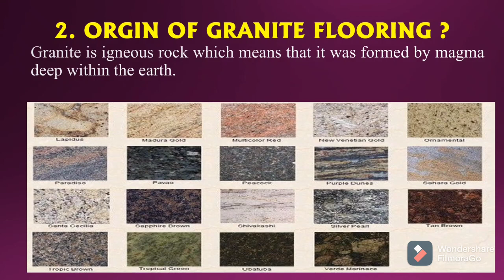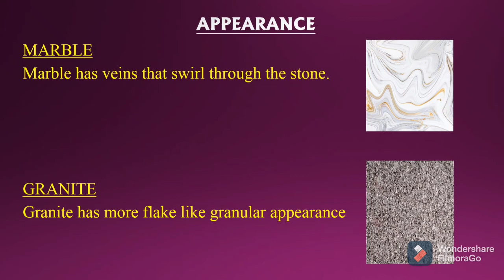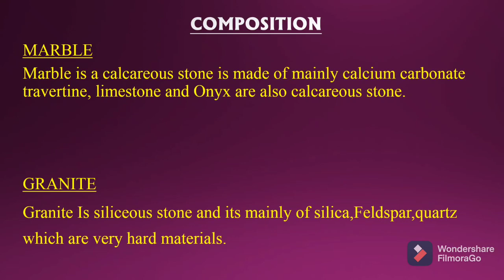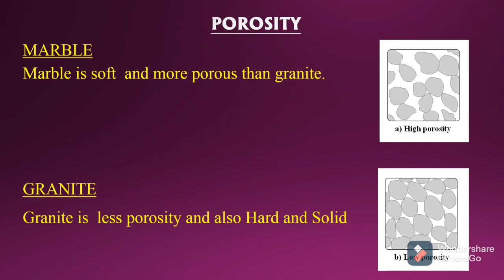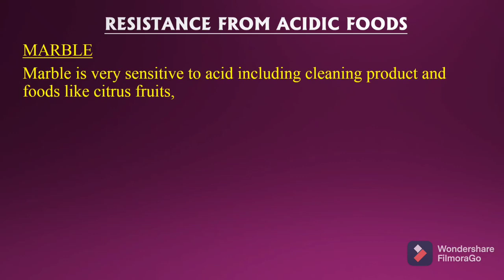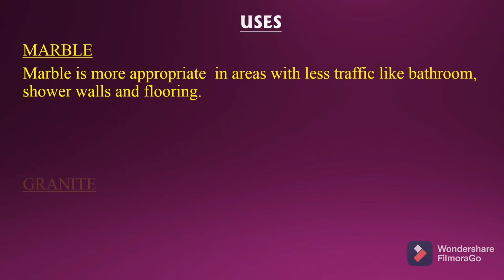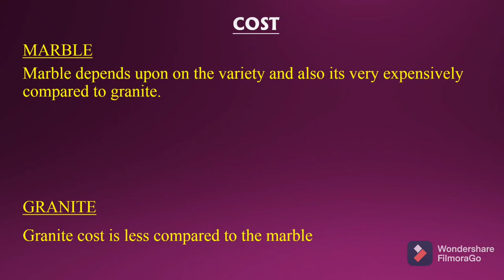Difference between marble and granite/advantage of marble and granite/uses of marble and granite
This video's we are  going to discuss very interesting topic of  difference between marble vs granite flooring.

This video Also show you advantage of marble and granite flooring.

1. orgin of floor
2. apperance
3. color
4. durability
5. strength
6. acid resistance
7. scratch resistant
8. sizes
9. uses of marble and granite
10. heat resistant
11. fire resistance etc.
Here i mentioned use full civil videos